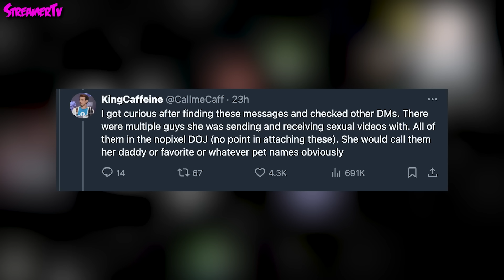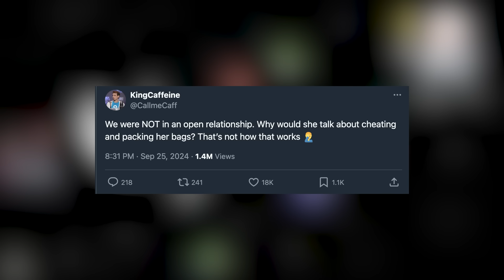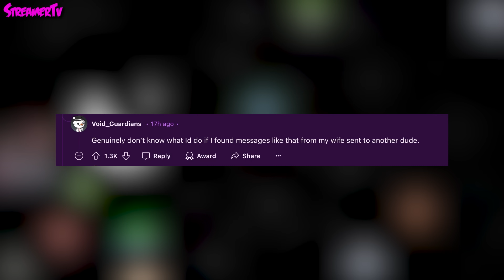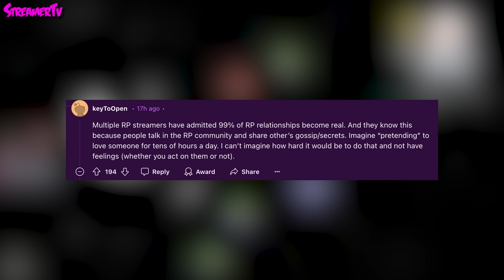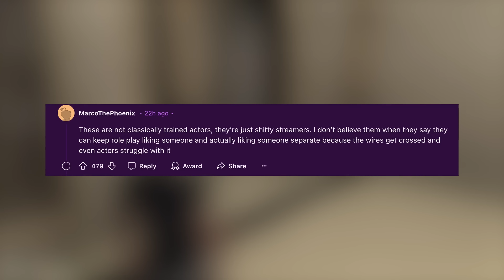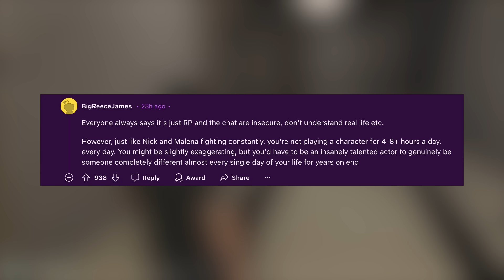MoonMoon Cheating Allegations - Moon Responds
✅MoonMoon faced serious allegations of cheating on his wife, sparked by interactions within a GTA RP (Grand Theft Auto Roleplay) server. As the rumors spread, fueled by in-game relationships and fan speculation, the situation quickly escalated beyond the virtual world. In response, MoonMoon publicly addressed the allegations, clarifying the nature of his roleplay interactions and emphasizing the distinction between his in-game persona and real life.

In this video, I cover & Speak about Streamer News & Twitch highlights. I add my own Commentary/Chat replays/Information & also use AI to help narrative creation & give extra context